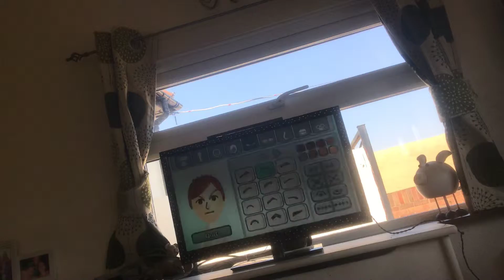How to make Cody Mii Wii U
Mii